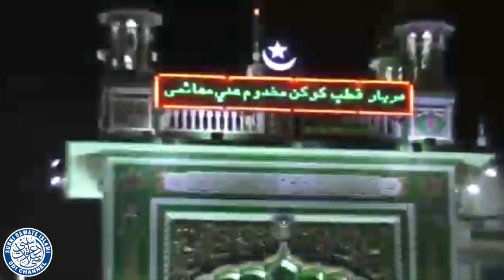Wadi E Noor Azad Maidan Ijtema 2018 Ad.